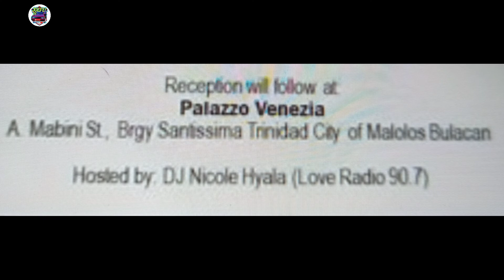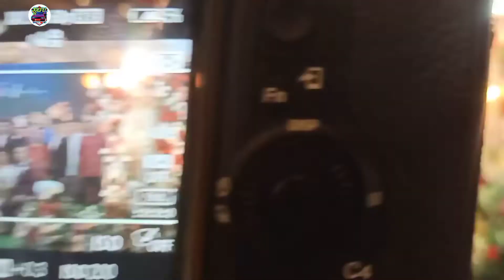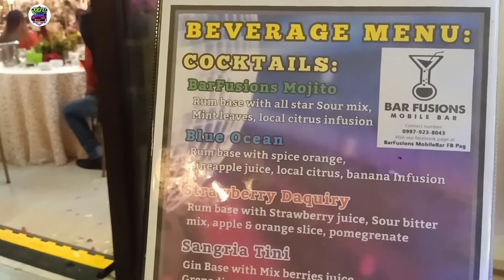NAIMBITAHAN KAMI SA KASAL NG ISANG KAIBIGAN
napakaganda ng reception